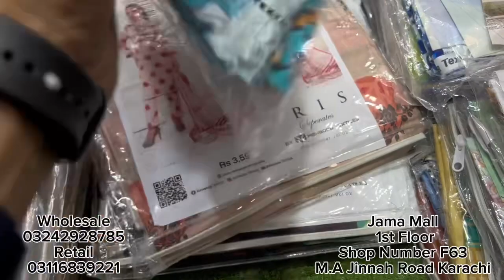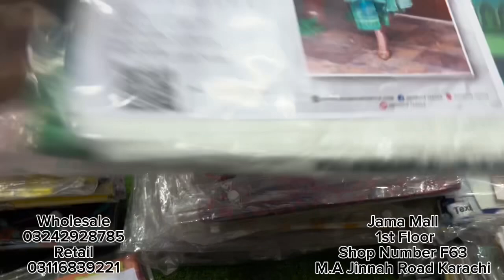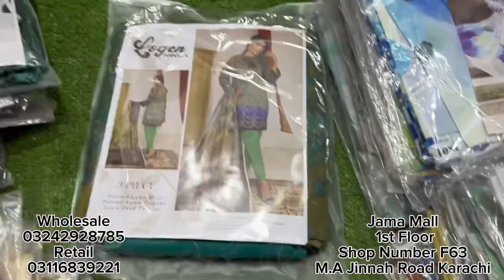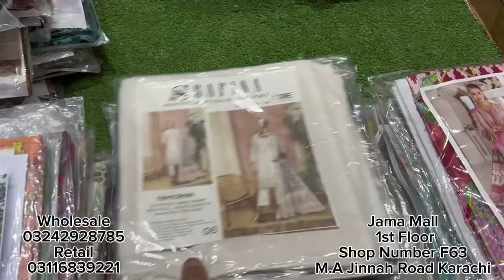12:12 Sale😍 💯 Original 3pcs 40% to 50% Off😍🤩Dhamakay Dar Rates😍Lootlo Offers😍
Farman Fabrics
,,,The Best Rates Wholesaler,,,
**Bulk Buyers & Resellers Contact An Get Benefits**

Safina By Aone textile/ Orchid By Regalia Textile/ Iris By Mheboob Textile/ Abrish By Jaffrani/ Orge By Aone Textile etc……

Flat😍 Sale Sale Sale: 2000/-
😍😍Jaldi Ayen Jaldi Payen😍😍

Address: Jama Mall 1st Floor Shop No:F63 M.A Jinnah Road Karachi…….